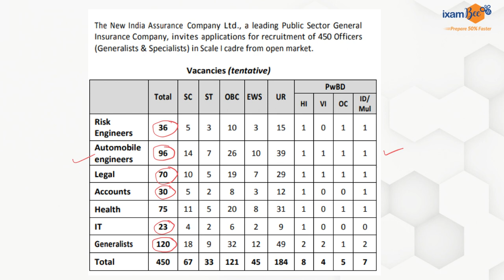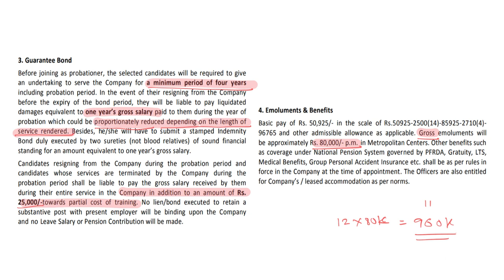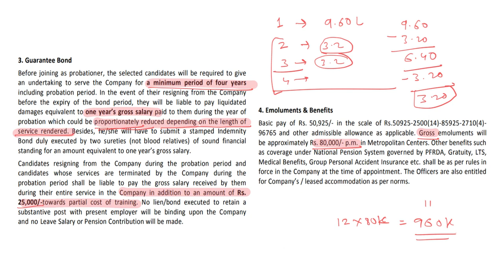NIACL AO Bond Amount is very high! Should I Apply?